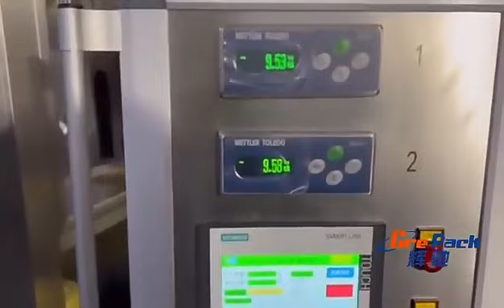Automatic 2 nozzle 20L dishwashing liquid barrel weighing filling machine